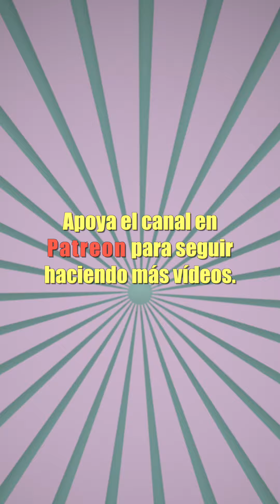Tal día como hoy, 16 de marzo. Referéndum CRIMEA, los ANALES de la historia.¿Qué es eso?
Tal día como hoy, dieciséis de marzo pero de dos mil catorce, se realizó el referéndum sobre la anexión de la península de Crimea a Rusia. Este fue uno de los momentos que nos llevaron a la triste guerra de Ucrania. Bueno, el resto de guerras también son tristes, claro. Los resultados fueron abrumadores, ya que la participación fue de casi el noventa por cien y más del noventa y cinco por cien de los votantes decidieron aceptar la anexión de Crimea a Rusia. Vaya números, ¿eh? Dignos de una democracia fuerte y establecida, sin presiones de ningún tipo. Al día siguiente Crimea se declaró unilateralmente como un estado soberano. Soberano. Viene del latín “superanus”, que tiene autoridad sobre los demás. Se compone de “super”, encima, y el sufijo “-ano”, pertenencia, procedencia. Sí, ano en español es lo que estás pensando, el orificio en el que termina el conducto digestivo y por el cual sale el excremento. Ano viene del latín “anus”, anillo. Si lo piensas, tiene forma de anillo, ¿no? El adjetivo, anal, perteneciente o relativo al ano, es un homógrafo, una palabra que se escribe igual que otra. O sea, una palabra con dos significados diferentes. El otro significado de anal, del latín “annalis”, relativo al año, es una forma antigua del actual anual. Por ejemplo, una publicación anual. Pero se usa en plural, anales, como una relación de lo que ha pasado año a año durante un tiempo, o con el significado de historia, de acontecimientos pasados: la anexión de Crimea a Rusia quedará en los anales de los conflictos de Europa.